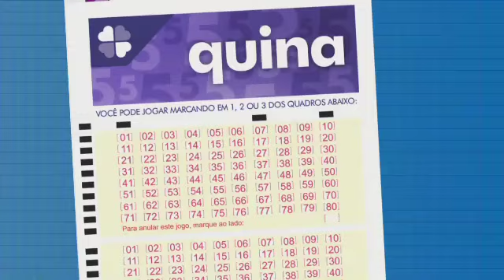Resultado da Quina - Concurso nº 5717 - 29/11/2021